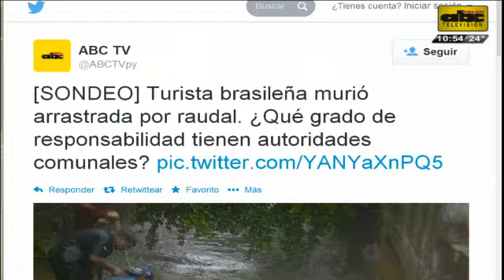Microinformativo 19 de Marzo